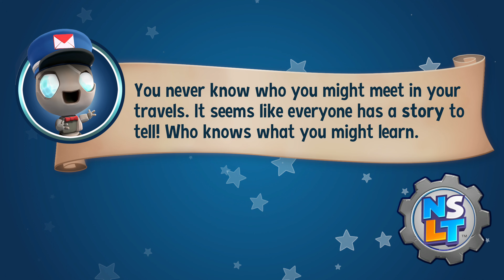New Super Lucky's Tale Sky Castle Aqueducts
Super Lucky’s Tale follows Lucky Swiftail, a curious and brave fox on a quest to find his inner strength and help his sister Lyra protect the Book of Ages, inside of which exist entire worlds and characters. The game's antagonist is a cat named Jinx, a mysterious villain who is trying to steal the Book of Ages for his own nefarious purposes. Along the way, Lucky encounters a supporting cast of friends and adversaries. Lucky must confront the Kitty Litter, Jinx's mischievous children. Lucky also meets friends and allies along the way, including misplaced Yetis, Kookie Spookies, a village of farming worms, and other colorful characters, all of whom live inside the Book of Ages and who, without Lucky's help, will fall prey to Jinx and the Kitty Litter's evil machinations. (From: Wikipedia)

00:00 Aqueducts
00:29 Getting L
01:18 Getting u
01:45 Getting c
04:14 Getting k
05:52 Getting y